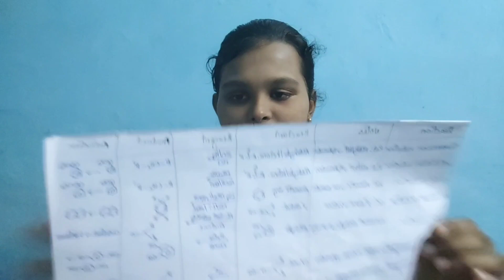Day 15 & 16 of my study challenge|Fail|@jershar7676#video